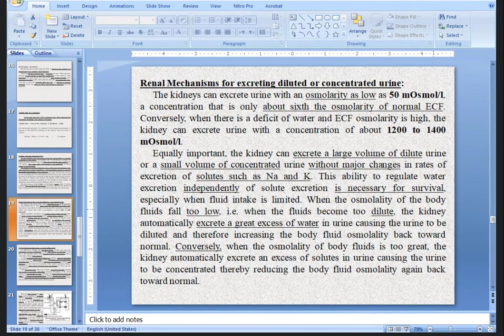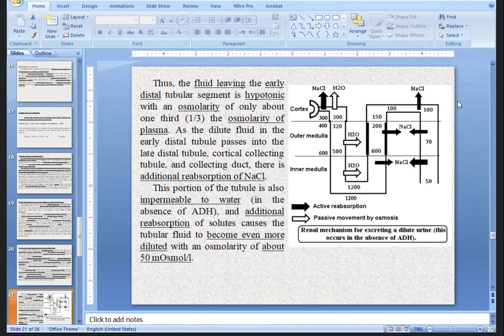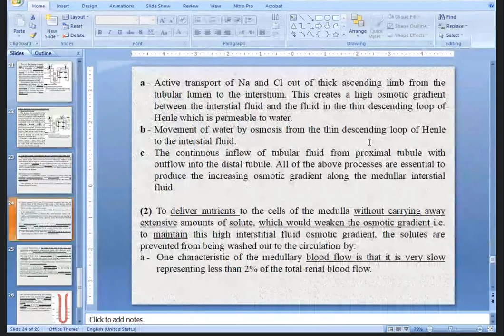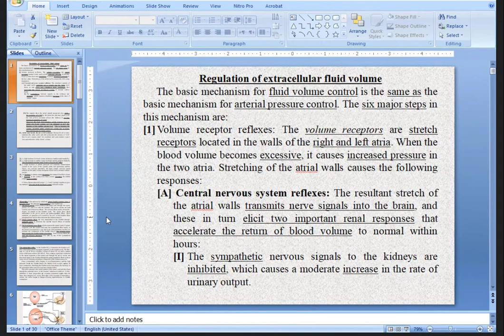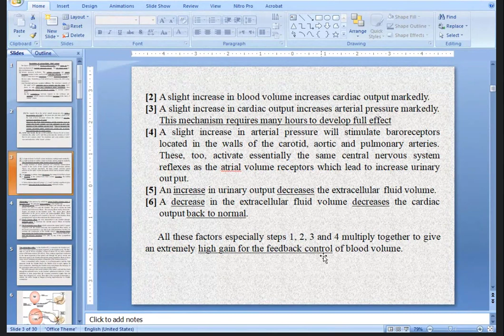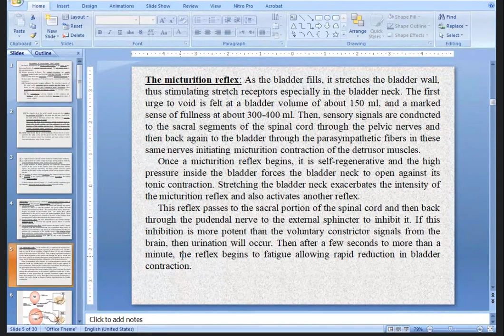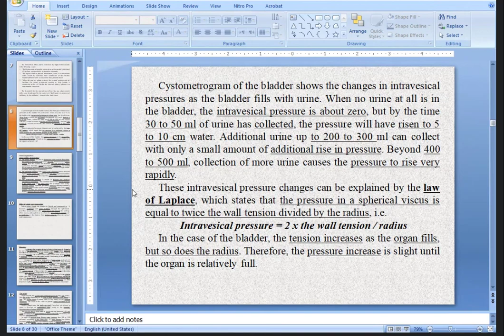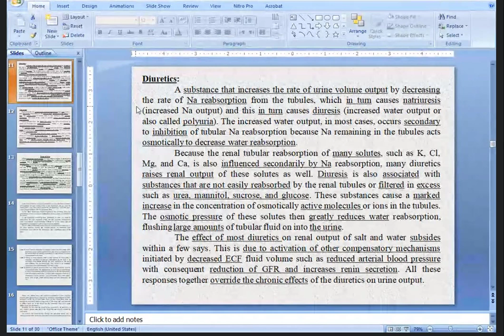فسلجة نظري Renal system part 4